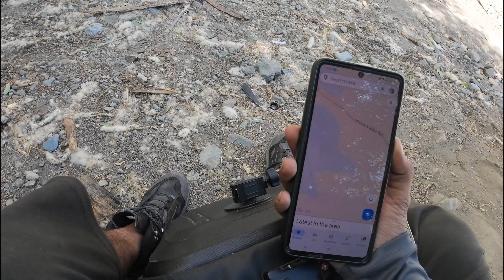Best Place to Hitchhike in the World? | Ladakh | Kargil | India | Aryan Valley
Enjoyed the Content? Consider buying me a coffee
Your contribution will significantly enhance my ability to fulfill my travel plans a reality.

If you want to use my footages, then download it

Thank you for your support! Let's travel the world together and learn something new every day.

Copyright: AhsanAlHisham